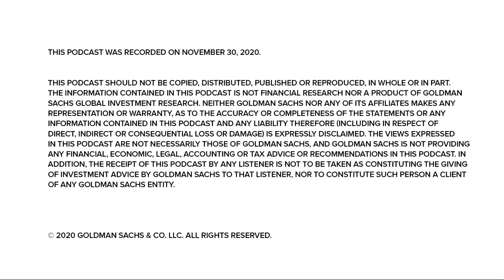November Wrap: Record Inflows into Global Equities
“Exchanges at Goldman Sachs” Podcast – Scott Rubner of Goldman Sachs’ Global Markets Division breaks down the record-setting November in equity markets and talks about investor sentiment going into year-end.

This podcast was recorded on November 30, 2020.